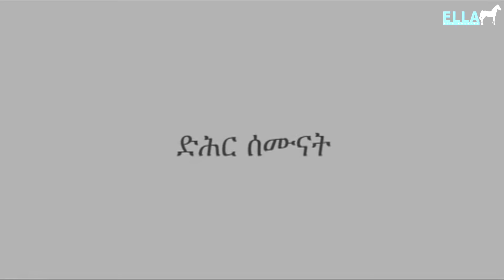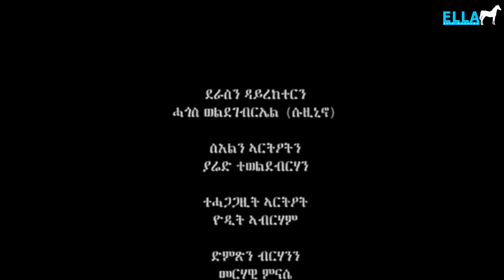New Eritrean Comedy 2016 - Hagos Suzinino - Kidan | ኪዳን - Eritrean Movie 2016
New Eritrean Comedy By Hagos Suzinino - Kidan | ኪዳን | Ella Movies